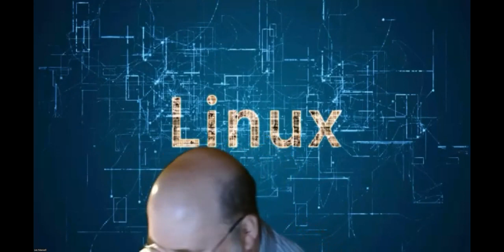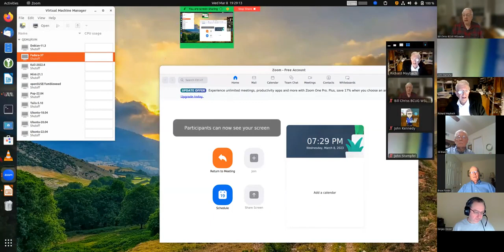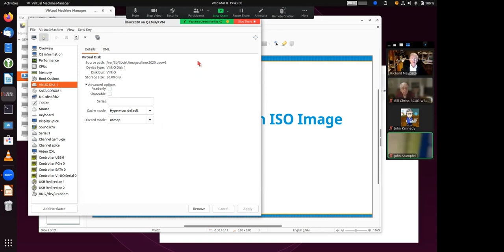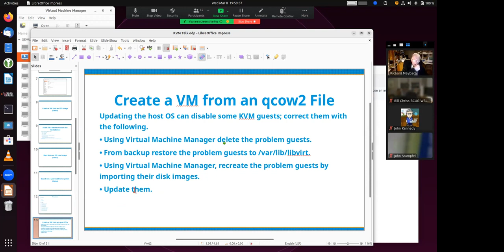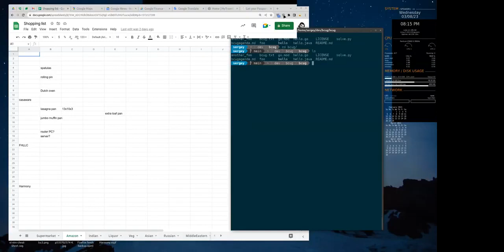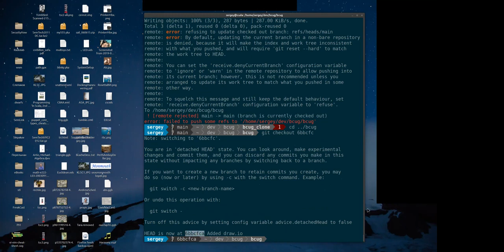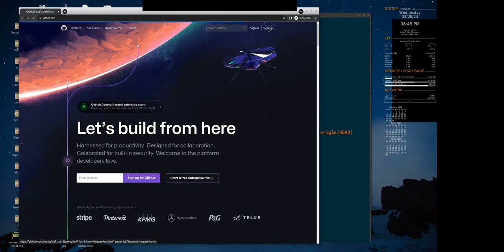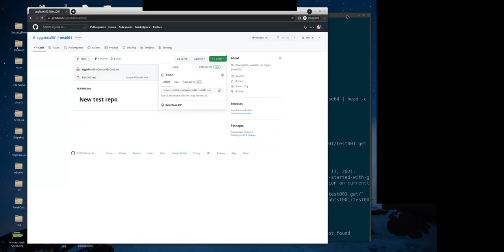Linux Workshop - March 2023 - Brookdale Computer Users Group (BCUG)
0:00 - Someone had trouble putting something on a USB drive.
0:19 - New hardware may not have sufficient driver support for Linux.
0:53 - NVIDIA drivers for Linux are proprietary but available for installation.
1:39 - Zoom on Linux may require a reboot after an update.
2:41 - Some devices marketed as Linux-ready are not actually compatible.
4:09 - A USB Wi-Fi adapter was advertised as Linux compatible but did not work without downloading drivers.
5:04 - Trouble with Wi-Fi adapters and Linux Master image.
5:35 - Wi-Fi adapters like Broadcom were once problematic in Linux, but driver support is better now.
6:02 - Started keeping a folder with the Wi-Fi drivers on a thumb drive to install them easily.
7:05 - Linux Mint still has issues with BCM 43 Wi-Fi adapters.
8:22 - Installation process and troubleshooting an unbootable system
9:11 - The problem may be with Ubuntu itself rather than the bootloader.
9:18 - Grub prompt issues
9:32 - Troubleshooting 'broken machines'
14:51 - Robert Wilson, PhD - talk on Big Bang Theory at Senior Club
18:21 - Hazards of Windows and Linux in a dual boot; Virtual Machines  presented by Dick Maybach
19:11 - Linux Host and Windows Virtual Machine in VirtualBox (Oracle) vs KVM (Linux only)
1:10:27 - Using Git presented by Sergey Gleizer (continuation of previous Linux Workshop of 2/8/2023)
1:38:26 Version control discussion